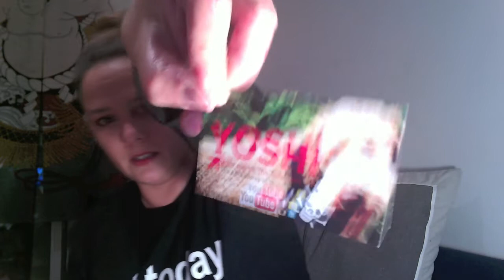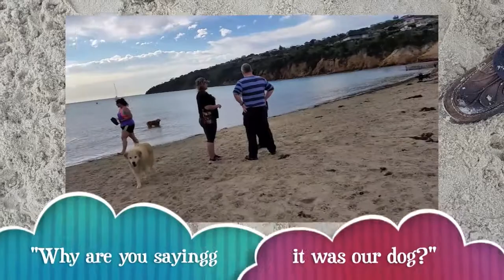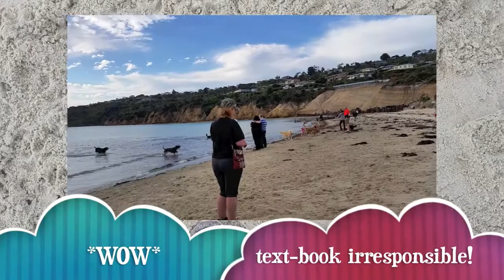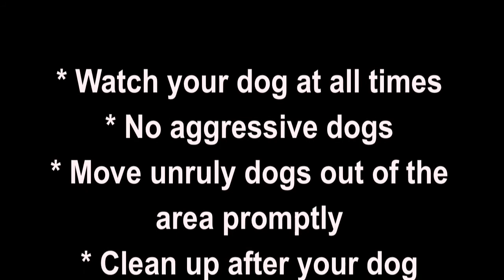Dog Etiquette VS Dog Attack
Today YOSHi was attacked at our local 'friendly off-leash dog beach' across from our house.
We go there all the time and have never had a problem before - this BAD DOG BEHAVIOUR & a dog attack can happen anywhere, anytime IF the dog owners are irresponsible and do not wish to adhere to the simple rules of Dog Etiquette!
A list of basic 'off leash Dog Etiquette' rules are at the end of the video.
Fortunately YOSHi was not seriously injured physically.
But, I am having to ensure he has not - and does not - develop any reactive behaviour due to this attack...Time will tell.
The owners of the attackers refused to accept fault, and were not interested in preventing future events of attack "our dogs always have problems with other dogs...this always happens here" ...NOT COOL!!!
After checking YOSHi out & leaving him in a 'safe' spot with Mum, I ended up confronting the irresponsible dog owners and managed to record their backward opinions (it is all in the video). I am still in shock at how these out-dated ideas are having such rank affect on dog behaviour.
Please educate yourself about dog behaviour and help to educate others.
If you need further info about dog behaviour and dog etiquette - check out the end of the video where there is a list of 'basic off-leash dog etiquette' rules and also get in contact with your local Council or Dog Club.

Stay Cool Everyone!

Much Love,
Xx Team NB & YOSHi xX